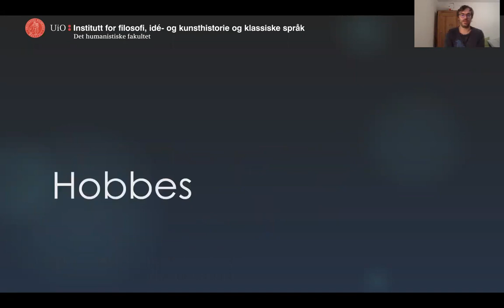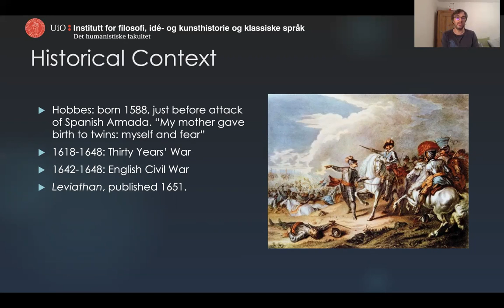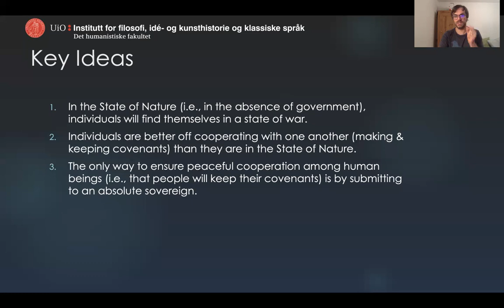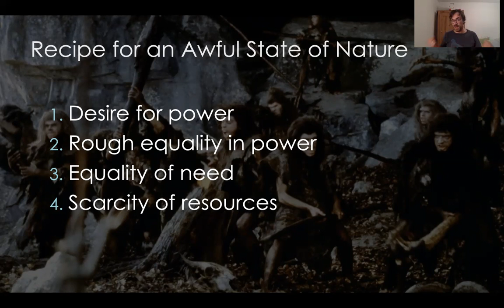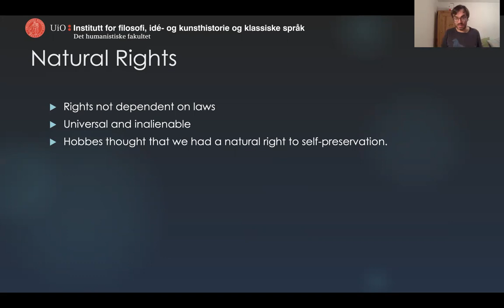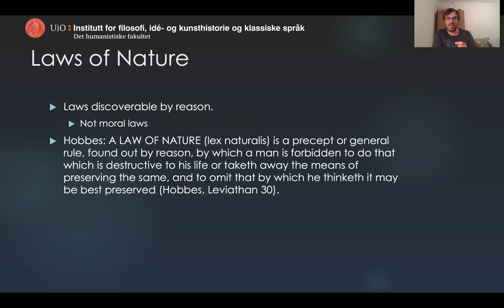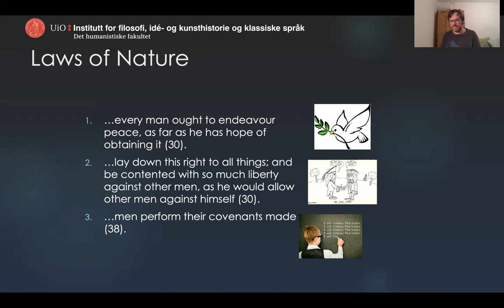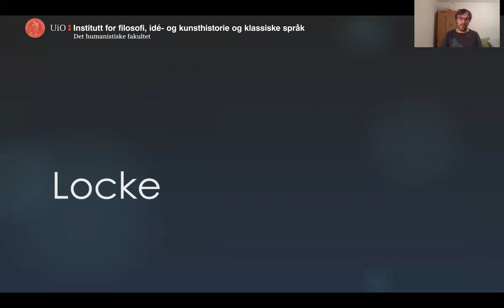Science and Democracy | Lecture 5 (3/4): Thomas Hobbes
Science and Democracy is a lecture series taught by Sebastian Watzl, a philosopher working at the University of Oslo. The lecture series discusses philosophical theories and ideas that can help us to think responsibly about the relationship between science and democracy. The Science and Democracy lecture Series was originally given online at the University of Oslo in Spring 2021. It is published here on behalf of the GoodAttention project.Each video has complementary written material (see link below).

Lecture 5 is about the social contract:

The last lectures were about science.  The next lectures are about the foundations of society. The present lecture is about the justification of state authority and the question of political legitimacy. The state has power to implement and enforce restrictions on our lives. It forces you to pay taxes. If you commit a crime, the state can put you in prison. If you are a child, the state can require you to go to school. What gives the state the authority to do those things with you? This lecture is about what justifies such authority: why should the state have the power to impose (sometimes with coercive force) restrictions on us? Why do we have duties to comply with political obligations? This lecture introduces the so-called social contract idea to justify state authority.

This video, the second of four parts, introduces the key ideas of Thomas Hobbes, an influential thinker in the social contract tradition.

References for lecture 5:
- Chapter 1 “The State of Nature”. In I J. Wolff (2016), An introduction to political philosophy (Third edition, s. 6–33). Oxford University Press.

- Chapter 2 “Justifying the State”. In I J. Wolff (2016), An introduction to political philosophy (Third edition, s. 34–61). Oxford University Press.

This lecture series is published here by GoodAttention, funded by the European Research Council (grant agreement no. 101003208).